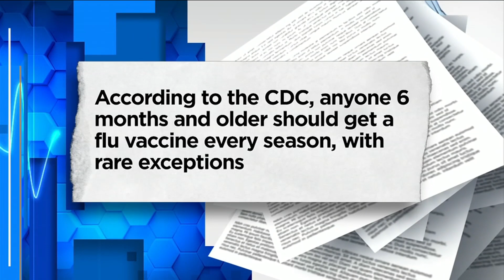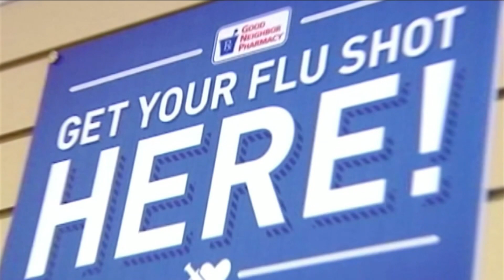Infectious disease doctor: Flu or pneumonia vaccine can help in fight against coronavirus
Getting a flu or pneumonia vaccine can help in the fight against the coronavirus, according to a Northeast Florida infectious disease doctor.